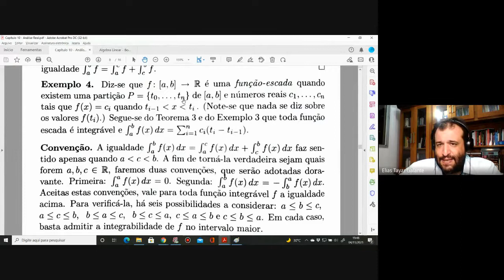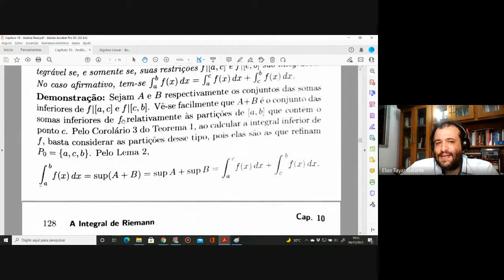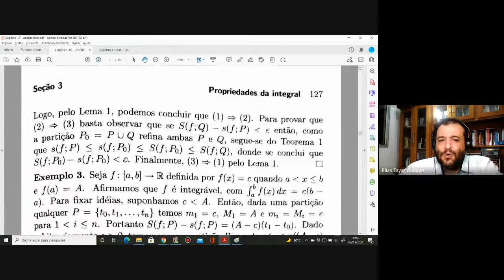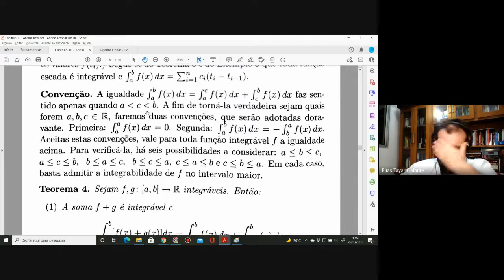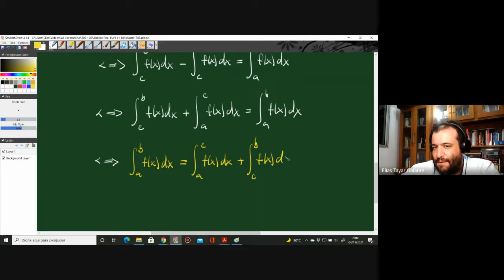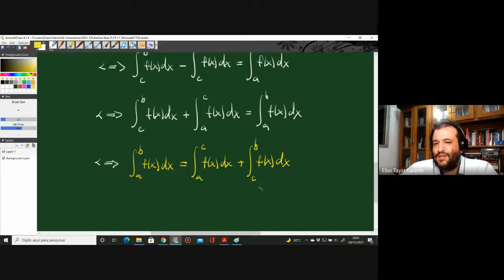Aula 19 - (parte 2)